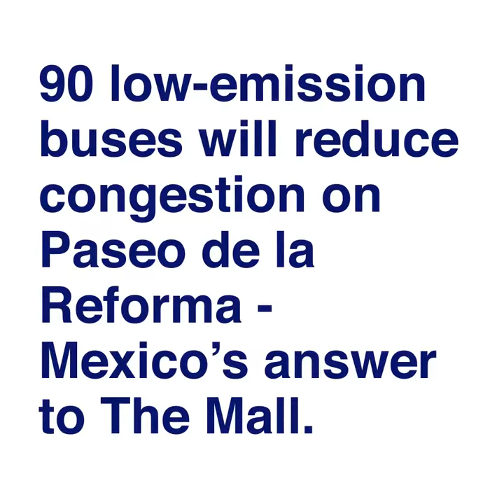Theresa May visita la planta productora de los double decker: L7 del Metrobús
La Primera Ministra Theresa May visitó la planta de Alexander Dennis Limited, empresa escocesa que produce los icónicos autobuses double decker que circulan en la L7 del Metrobús de la Ciudad de México.